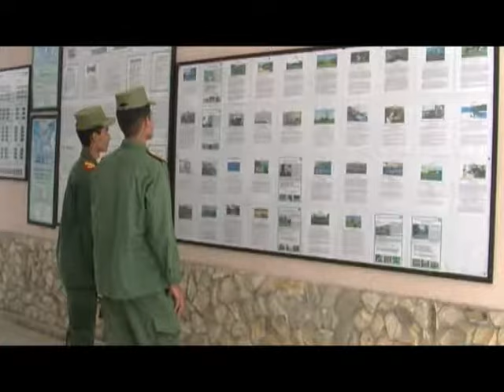VÍA JOVEN - Soy patriota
VÍA JOVEN es un programa semanal producido por Golfovisión  en Manzanillo dedicado a los jovenes proponiendo temas instructivos de manera amena.
Grabado en el mes de diciembre de 2017.